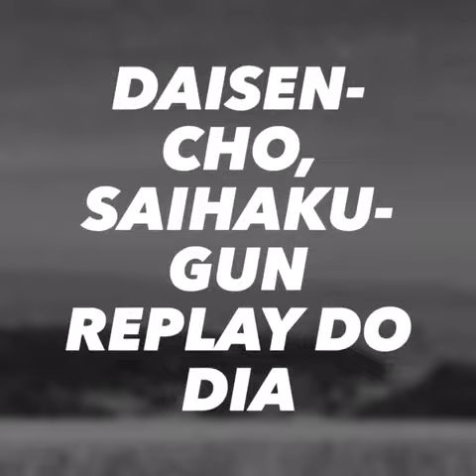MONTE DAISEN TOTORI MUITA NEVE TAVA FRIO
FOMOS NO MONTE DAISEN EM TOTORI UM LOCAL BONITO AONDE PODEMOS DESFRUTAR DE GRANDES MOMENTOS E RIZADAS COM ELES